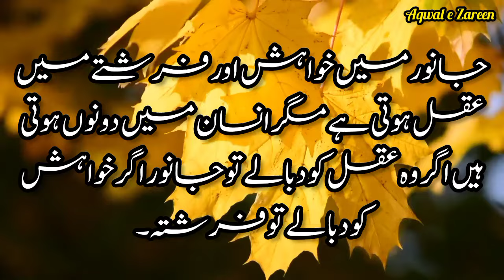Aqwal e Zareen | 10 | Qoutes | Insaan | Human | sunehri batain | kamiyab logon ki batain| Man qoutes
Note :  This channel will provide you the best Urdu quotes for your self development inspiration motivation to do something great in your life.